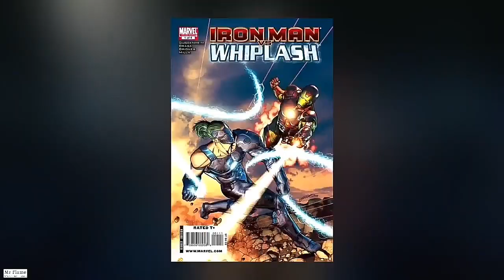Iron Man 4 | Things That Can Be Seen In Ironman 4 | Mr Flame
1 Like - Ultramotivation

Top Superheroes T-SHIRT

See Flame!
Make Flame!
Makesomethingburn.!
Mr Flame:-Anubhav